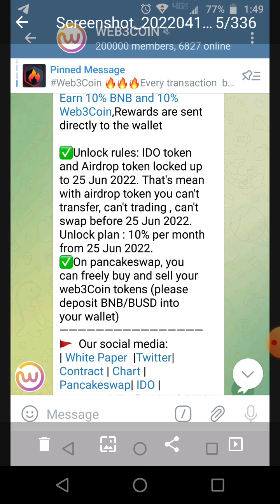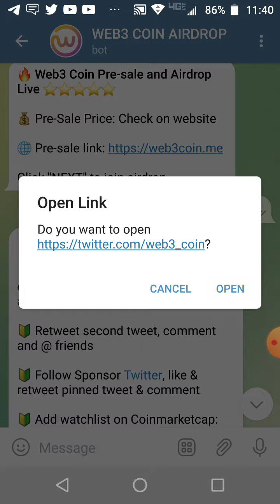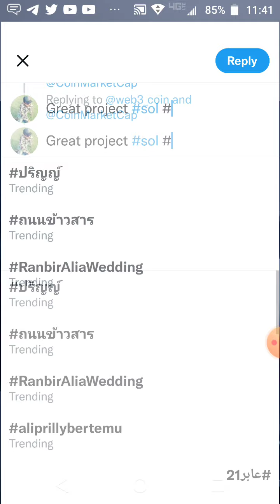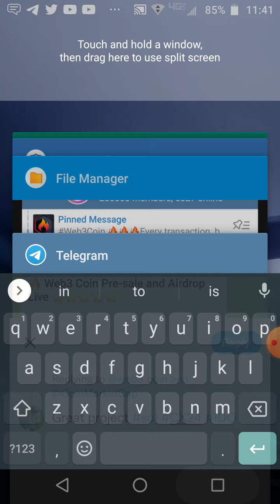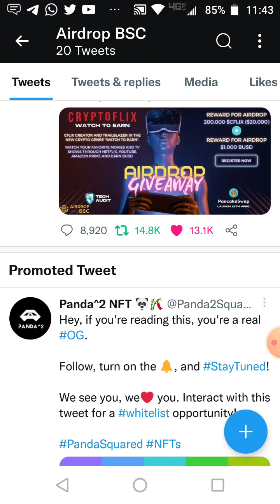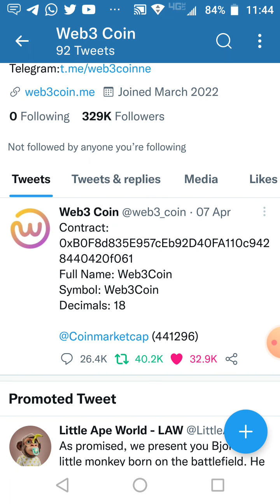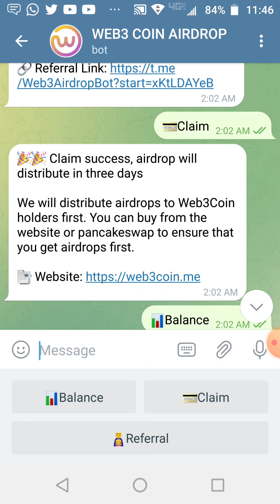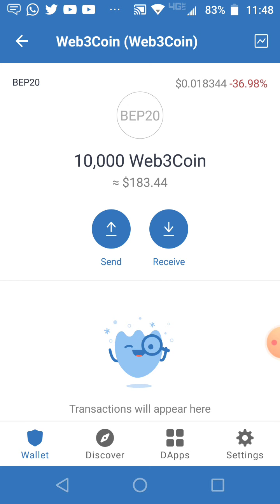Get $300 worth of web3 Coin | Web3 coin airdrop instant withdrawal | trust wallet airdrop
contract address👇

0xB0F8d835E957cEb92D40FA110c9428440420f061